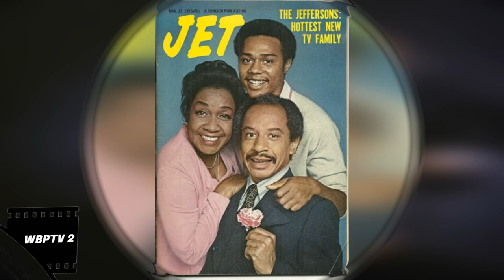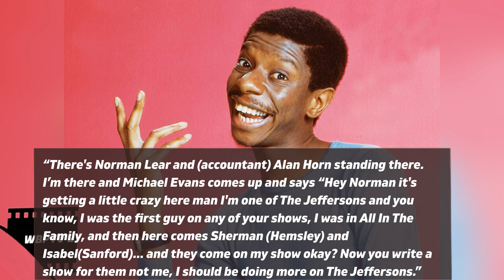The REAL Reason Why Mike Evans Left The Jeffersons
Here You'll See A Variety Of Videos Here, Such As A Redesign Of My What Happened To Series, Documentaries About Your Favorite Movie, Actor/Actress, And Much More! I hope you enjoy yourselves!

Main Channel- @WBPTV
Wrestling Channel- @WBPTVWRESTLING